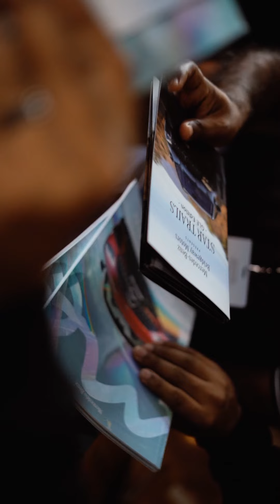Relive the magic of STAR TRAILS - GLE Edition. Where the GLE shines in all its glory.